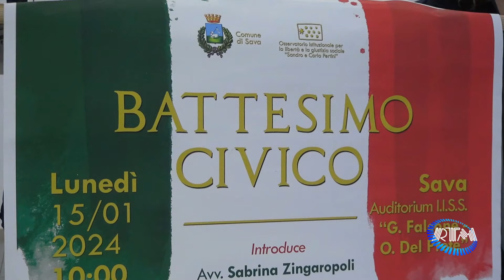Sava: Battesimo Civico per circa 180 giovani neo 18enni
Su iniziativa dell'Amministrazione Comunale di Sava si è tenuta presso l’Istituto di Istruzione secondaria superiore Falcone-Del Prete la quinta edizione del Battesimo Civico, iniziativa rivolta ai ragazzi che, nel corso degli anni 2022 e 2023, hanno compiuto 18 anni di età. A tutti i neo 18enni è stata donata una copia della Costituzione Italiana, legge fondamentale della nostra repubblica, e una copia dello Statuto Comunale, allo scopo di rendere consapevoli questi giovani cittadini di cosa significhi raggiungere lo status di cittadino attivo con tutti i diritti e gli obblighi che ciò comporta.
Nel corso della manifestazione sono stati inoltre premiati circa 20 ragazzi, designati dagli istituti di provenienza, come i più meritevoli per profitto scolastico.